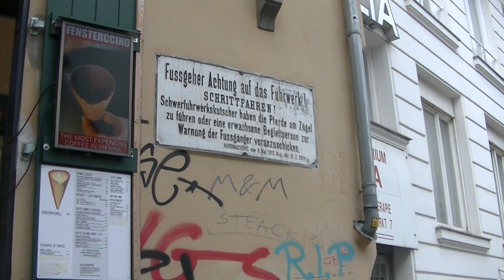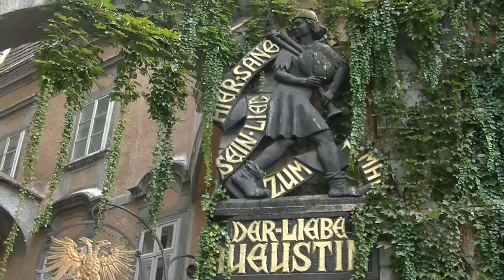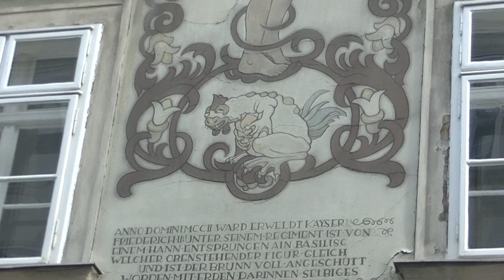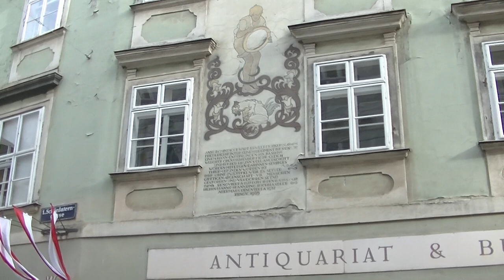3.10.2024: Die 3a im Ältesten Wien